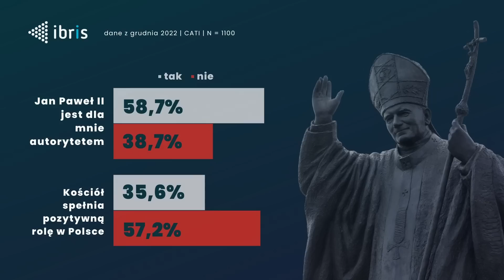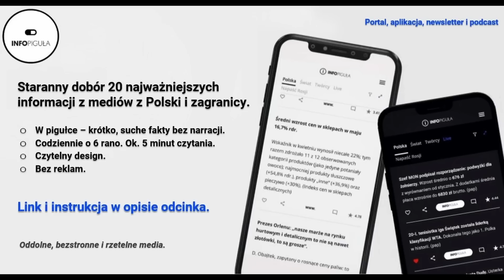Polacy 2023: Czy Jan Paweł II jest nadal autorytetem? Kampania wyborcza i reportaż TVN - Marcin Duma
Zgodnie z badaniami przeprowadzonymi przez IBRIS w grudniu 2022 roku 58% Polaków uważało Jana Pawła II za swój autorytet. Dwa dni po publikacji materiału o Janie Pawle II w TVN24 odsetek Polaków, którzy deklarowali, że Jan Paweł II jest ich autorytetem wzrósł do 65%. Obecnie wynosi on 72%. W Układzie Otwartym razem z Marcinem Dumą, szefem IBRIS rozmawiamy o rezultacie tych badań oraz o tym z czego wynikają.

Odcinek z Marcinem Dumą jest premierą nowego cyklu pt. “Polacy 2023”, który tworzymy we współpracy z firmą badawczą IBRIS. W tej serii będziemy cyklicznie, na kanale Układu Otwartego analizować zbliżającą się kampanię wyborczą oraz
 rozmawiać o tym co się dzieje z nami, Polakami i jak wpływa na nas to co mówią politycy.

Polecam Zarejestruj się (podając wyłącznie mail i hasło). Wejdź w menu i pobierz apkę – wprost ze strony. Otrzymasz skróty wiadomości 6 dni w tygodniu o 6 rano.

📣 Wsparcie bezpośrednie:  Igor Janke
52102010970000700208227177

Fot. Jan Paweł II podczas pielgrzymki do Polski w 1979 roku (fot.